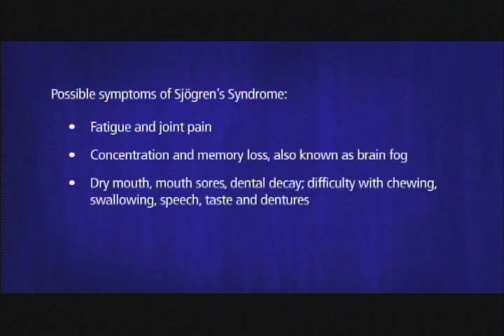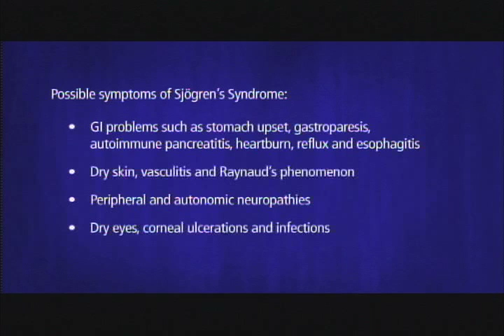Sjogren's: A Place to Begin - Part 2: Management & Treatment of Sjogren's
Sjogren's syndrome is a chronic autoimmune disease in which people's white blood cells attack their moisture-producing glands. Today, as many as four million Americans are living with this disease.

Sjogren's Syndrome: A Place to Begin - When a person is diagnosed with Sjogren's syndrome, they often don't know where to begin. This program will introduce you to three Sjogren's patients who will share their journey with you. In addition, you will hear from Sjogren's experts about the causes, treatments and manifestations of Sjogren's. From there, we hope you will have a place to begin as you develop a partnership and treatment plan with your physician.

This is part 2. Be sure to see the rest of the program:
Part 1: What is Sjogren's Syndrome?
Part 3: Personal Experiences with Sjogren's: Estrella
Part 4: Personal Experiences with Sjogren's: Cathy
Part 5: Personal Experiences with Sjogren's: Nancy
Part 6: Research & Resources for Sjogren's